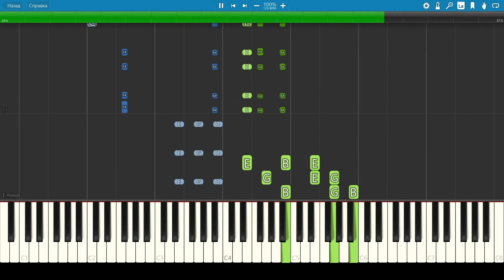Трое из Простоквашино - Пианино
Piano tutorial - medium. Музыка из м/ф Трое из Простоквашино.